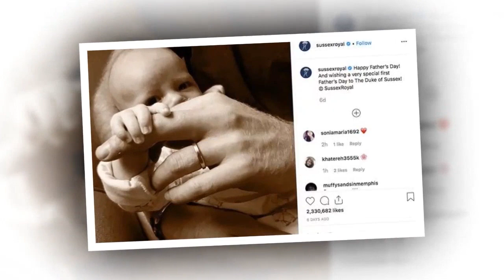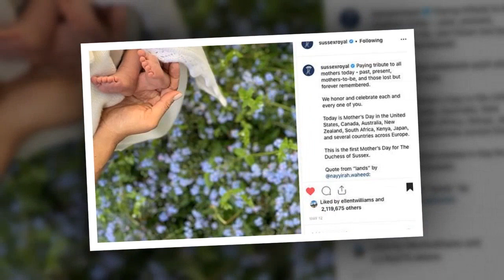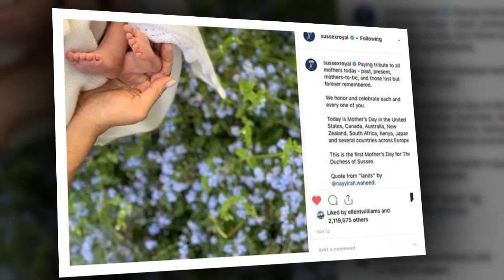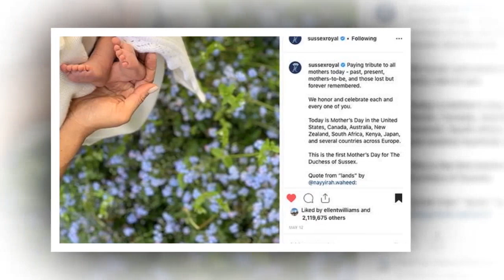Cuando se bautizará Archie Harrison de Meghan, ¿quién es el padrino?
ARCHIE HARRISON MOUNTBATTEN-WINDSOR nació a principios de mayo porque pronto será nombrado, pero ¿cuándo será preciso ser bautiz